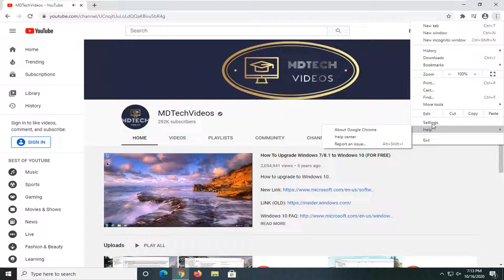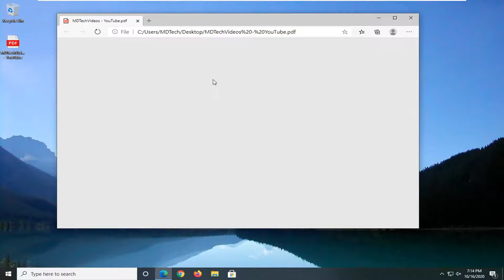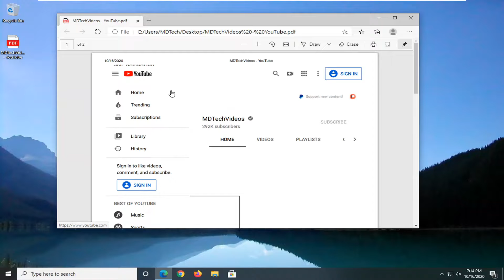How To Save Websites As PDF In Google Chrome [Tutorial]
The process to save and share webpages is relatively straightforward in this day and age. You can bookmark them on your favorite web browser for ease of access or share the URL to view the web page.

The Google Chrome web browser has a ton of built-in tools. Some of them you are probably aware of, but you may be unaware of some of the others available at your fingertips. See, not only does Chrome include the ability to install valuable extensions and make things easier, but it also allows you to do things like save a page as a PDF file directly in Chrome.

Everyone eventually comes across a webpage they need to save for offline research or sharing with others. You could just copy and paste the link, but sometimes it’s nice to have the page as an image you can view offline, mark up, or print. The most flexible solution is to create a PDF file you can view or send anywhere.

Let’s examine the most popular browsers and see how they save webpages as PDFs using step-by-step instructions. For more conversion options, however, we can also help you convert them to JPG, convert to EPUB, and convert to .docx.

Note: These instructions are accurate to the latest version of the respective browsers at the time of publication. Older versions may have slightly different methods, but should be broadly similar.

However, there will be times where you will not have internet access. Furthermore, you might want to save the webpage in a format that allows you to annotate them with ease—in PDF format.

And thus, this guide will outline the many ways that you can convert web pages to PDF via the most popular web browsers out there.

Sometimes, you’d like to grab a “hard copy” of a website in Google Chrome, but you don’t necessarily want to print it out on paper. In that case, it’s easy to save a website to a PDF file on Windows 10, Mac, Chrome OS, and Linux.

First, open Chrome and navigate to the web page you’d like to save to a PDF. Once you’re on the right page, locate the vertical ellipsis button (three dots aligned vertically) in the upper-right corner of the window and click on it.